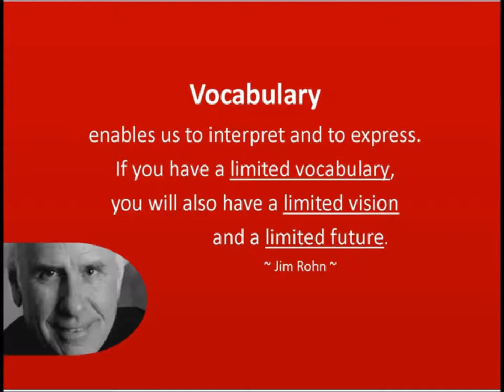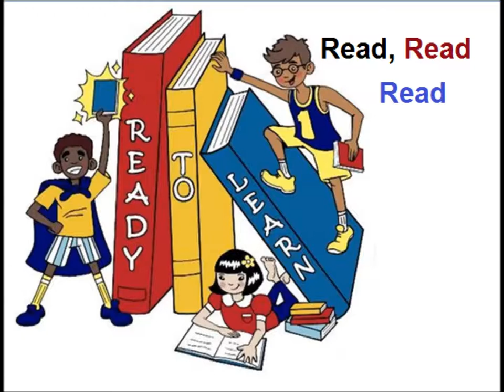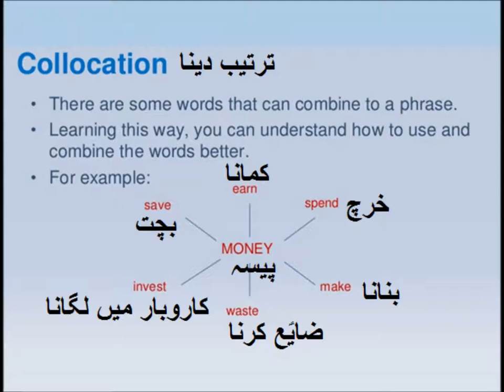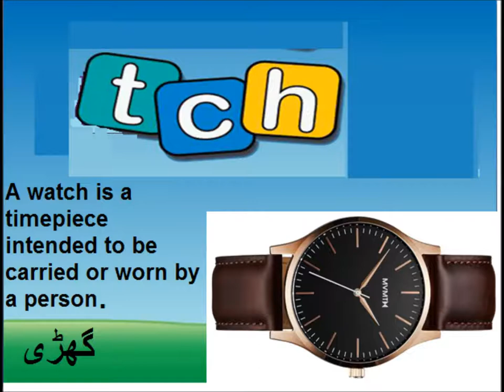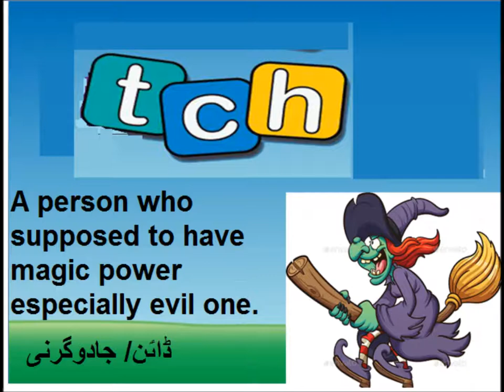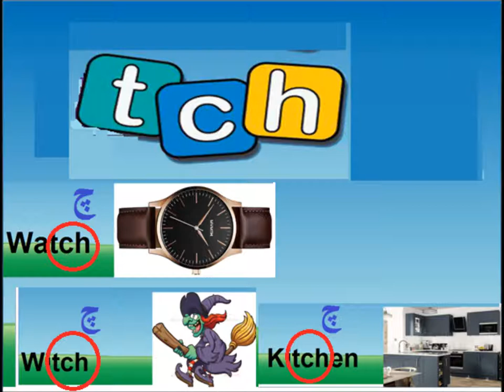English Vocabulary/English in Urdu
Class 3 English L 43, English Vocabulary in Urdu translation
learn new words tch watch, witch, kitchenfor grade 3 kids in urdu